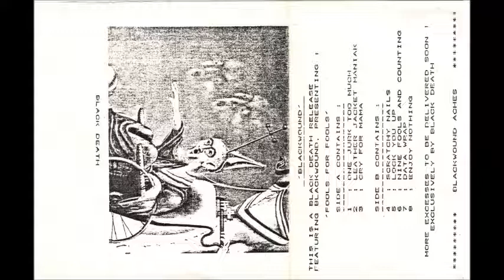Blackwound - Fools For Fools - Cassette (Black Death 1989)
1989 release on Dutch tape label Black Death.

Tracklist:

A1 One Jurk Too Much 0:00
A2 Leather Jacket Maniak 4:14
A3 Cry For Mama 10:45
B1 Scratchy Nails 16:51
B2 Lock You Up 21:06
B3 Nine Fools And Counting 25:10
B4 Data Wrap 28:08
B5 Enjoy Nothing 34:23